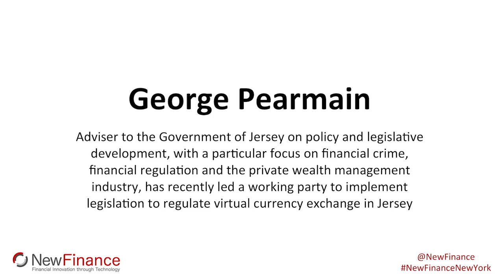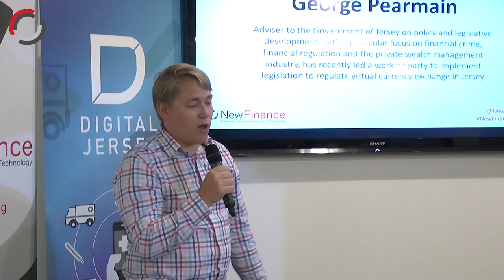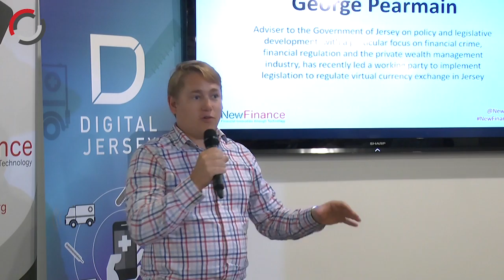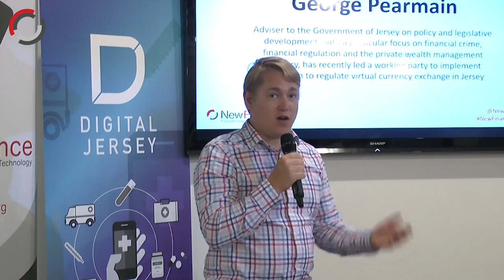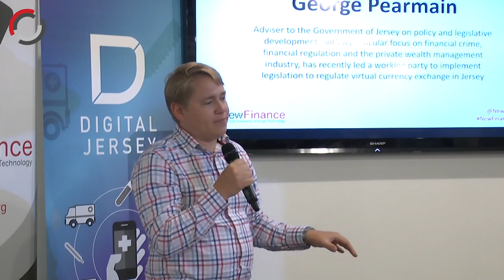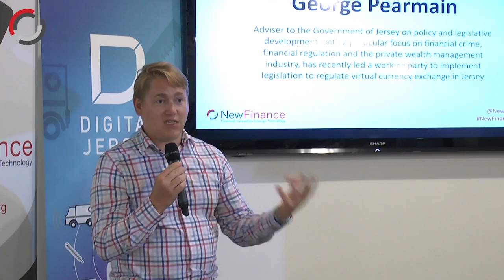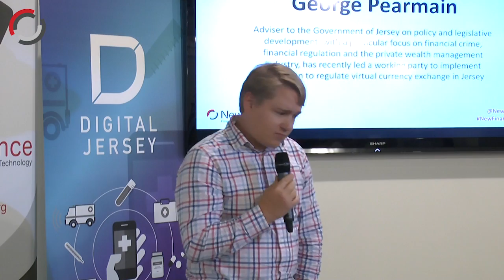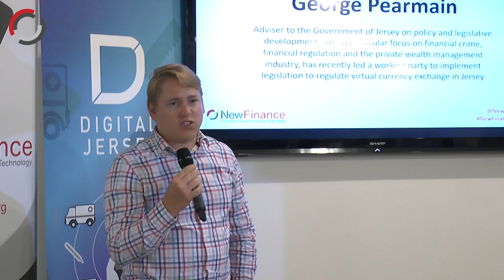George Pearmain, Government of Jersey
George Pearmain, adviser to the Government of Jersey on policy and legislative development, with a particular focus on financial crime, financial regulation and the private wealth management industry, has recently led a working party to implement legislation to regulate virtual currency exchange in Jersey

Speaking at our NewFinance Jersey FinTech Open Mic Night - Virtual Currencies on 30th June 2016